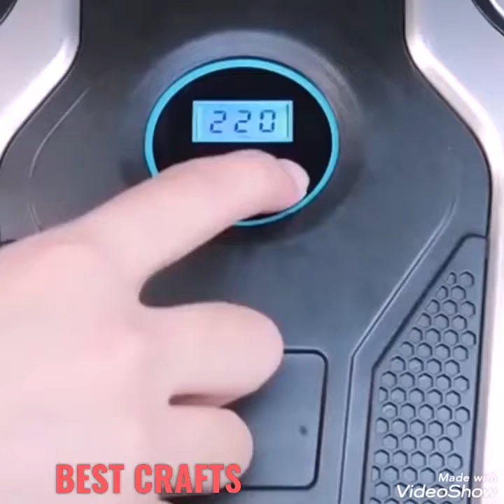Smart items utilities for every home